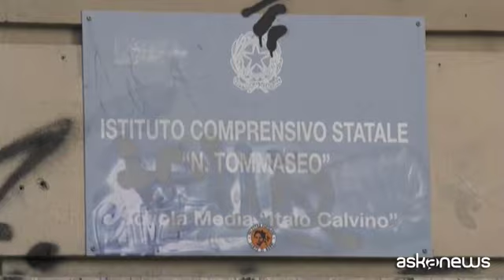Basta Dad, la protesta di Anita davanti scuola piace ad Azzolina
Torino, 17 nov. (askanews) - Continuano a studiare in strada, davanti alla loro scuola, la Italo Calvino di Torino. A portare avanti la singolare protesta contro la Didattica a distanza (Dad) imposta dalle restrizioni anti-Covid, sono due alunne di seconda media, Anita Iacovelli e la sua compagna Lisa Rogliatti, entrambe 12enni. Anita che è finita su tutti i tg è stata anche chiamata dalla ministra dell'Istruzione:
"Mi ha chiamato il ministro Azzolina e mi ha fatto i complimenti perché le è piaciuta la mia protesta e ha detto che provvederà ad aprire le scuole il prima possibile", ha rivelato Anita.
"Quando hanno detto che le scuole avrebbero chiuso, ho pensato che un altro anno in Dad non ce l'avrei fatta, perché stare davanti a un computer a fare lezione, dopo un po' di distrai e poi inizia a non seguire più come magari avresti seguito in classe", ha raccontato l'adolescente, intervistata da France Presse.
"Mi manca tutto della scuola: seguire le lezioni in presenza, guardare i professori negli occhi, invece di seguirli su uno schermo, stare con i miei compagni, svegliarsi la mattina, prepararsi per andare a scuola al posto di stare in pigiama davanti a un computer", ha aggiunto.
La madre di Anita, Cristiana Perrone:
"Non è che mi abbia proprio chiesto... Mi ha detto 'io vado davanti a scuola perché quando le ho detto che come zona rossa le seconde medie non potranno andare a scuola si è arrabbiata e ha detto ìbasta, non posso più fare le lezioni in dad. Poi si è molto arrabbiata per il fatto che le prime possono andare e le seconde e le terze no".